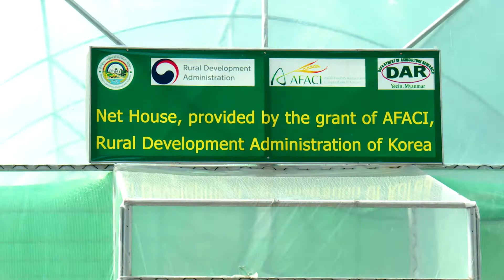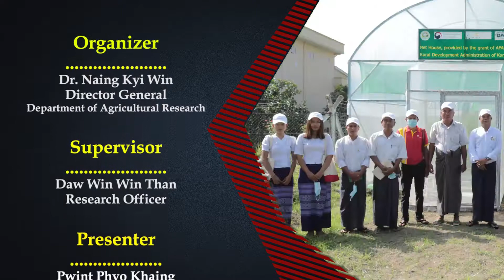WorldVeg AFACI tomato trials in Myanmar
The Asian Food and Agriculture Cooperation Initiative (AFACI) and the Department of Agriculture - Myanmar present a recent field trial to evaluate the performance of WorldVeg tomato lines in Myanmar.

October 2020.

Language: Burmese